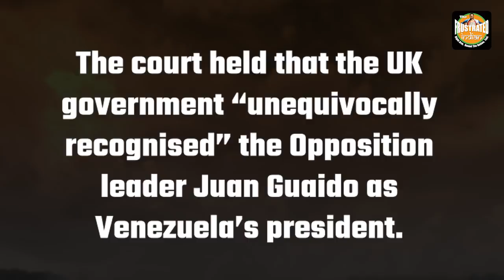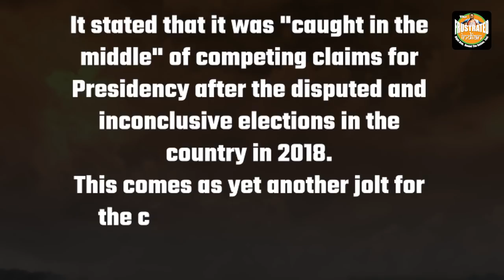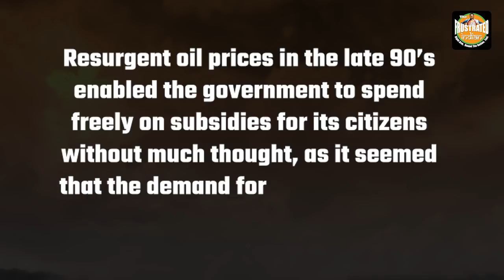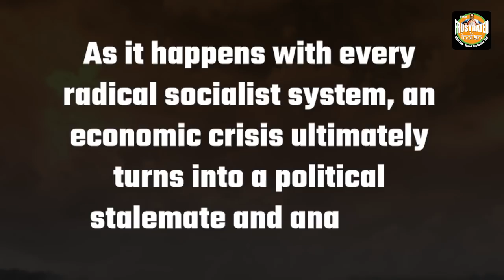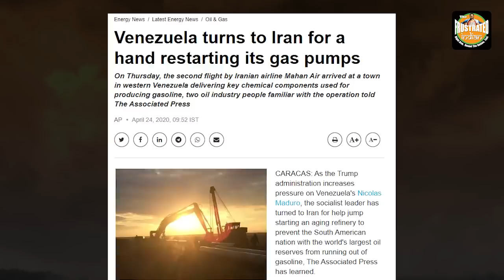As we focus on Jinping’s China, what Maduro has done to Venezuela must not be forgiven